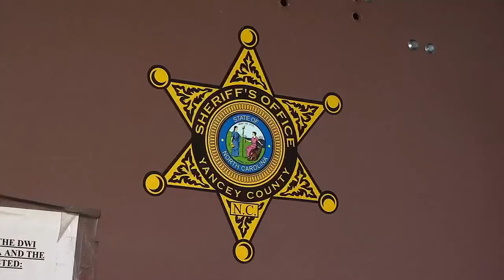Suspect among 4 injured during shooting in Yancey County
The Yancey County Sheriff’s Office said a suspect was injured in a deputy-involved shooting following a separate shooting that seriously injured three workers